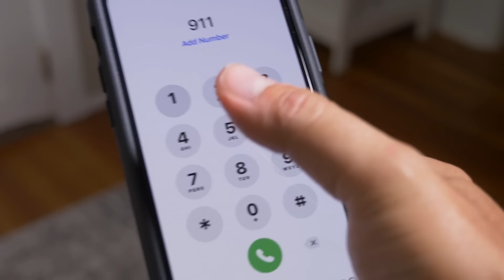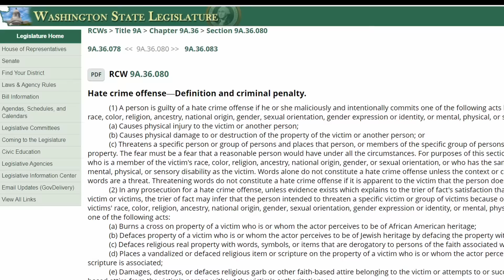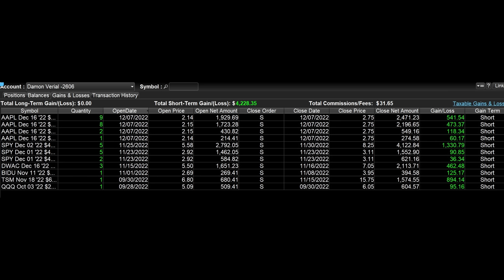How to Go to Jail for Racism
Just beat your sister's boyfriend into a coma, brah! Like, what's so complicated? Meet you on the inside, brah!

I had so many problems rending this video, so the audio and visual quality might not be up to the typical standard. I'll be buying a new laptop once I have the cash flow, and things should get better from there.